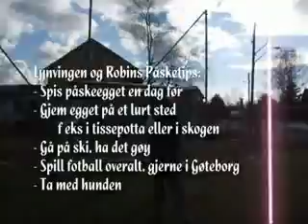Lynvingen_og_Robins_pÃ¥sketips.flv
HSIL G95